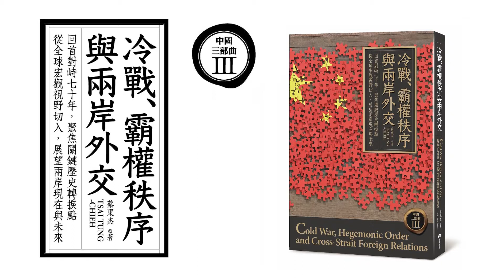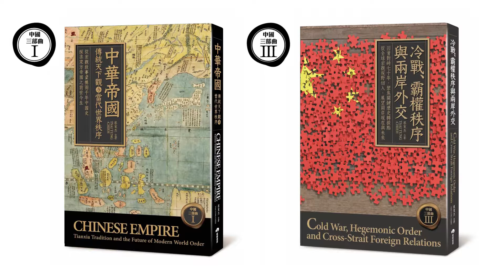「中國三部曲」之《冷戰霸權秩序與兩岸外交》－新聞大解讀胡忠信訪問作者蔡東杰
中廣新聞網「新聞大解讀 胡忠信觀點」節目
訪問「中國三部曲」的作者蔡東杰老師（ 中興大學國際政治研究所教授）

☉ 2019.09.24／09.25 晚上20:00-21:00（連播兩天）
　9/24《中華帝國》
　9/25《冷戰霸權秩序與兩岸外交》
☉ 中廣新聞網「新聞大解讀 胡忠信觀點」

中國三部曲 THE CHINA TRILOGY：

​隨著中國全球影響力與日俱增，我們既須探究其內涵，更需要積極尋找更有意義的客觀切入點，纔能深入理解其未來前景。

本系列將透過兩千年、四百年、一百年之不同長度視野，由「大歷史」角度重構中國歷史進程。

第一部《中華帝國：傳統天下觀与當代世界秩序》

將時間軸拉回到兩千年前，由西元前二二一年秦統一六國所奠下之帝國框架基礎，在兩千餘年後的今日，應當如何加以理解，又能否作為未來某種可能之「中國中心」體系參照物？本書將聚焦秦漢、隋唐、滿清等三大帝國時期，既回首爬梳過往，亦藉此將目光投向未來。

第三部《冷戰霸權秩序與兩岸外交》

將目光拉至最近的過去，兩岸關係雖是中國問題核心所在，實則卻僅是全球結構下的因變數。本書將嘗試解析以下疑惑：究竟冷戰如何奠下當前兩岸互動之基礎？以美國為中心的冷戰秩序又如何影響其間曲折起伏？我們又應如何放眼未來？

★第二部預計2020年初出版，敬請期待。